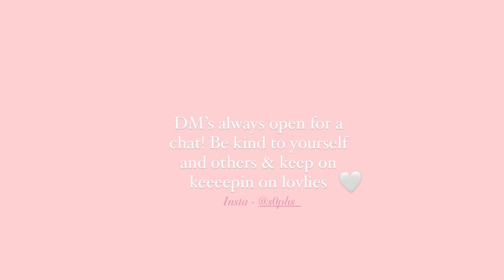Haul & CHATS WITH ME | Sophie Brown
Hello lovlies hope you are all well.
A lil haul today for you all!
Sorry for the absence lol, I’ll try not leave it as long next time
Message me if you would like any of the links for amy of the items mentioned!
Depop @s0phs_